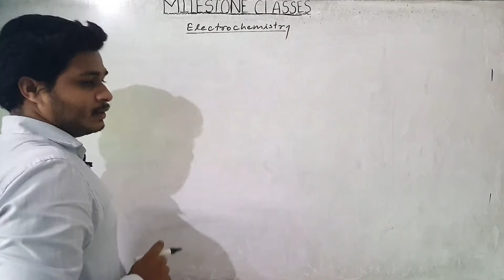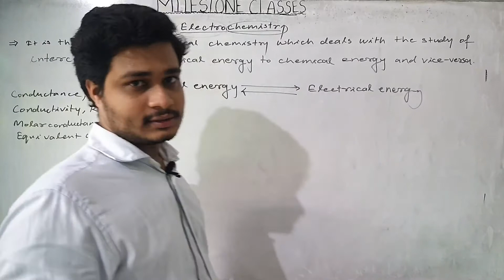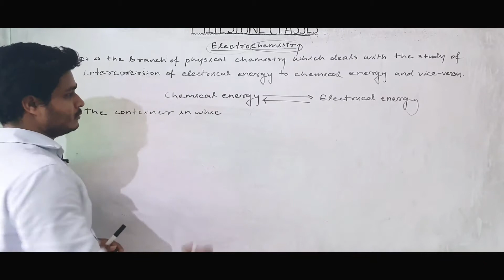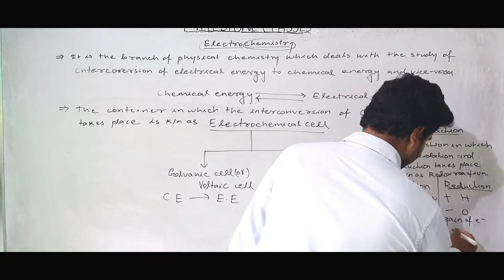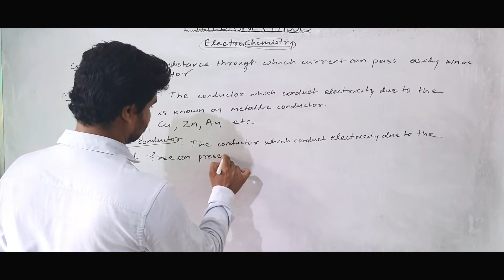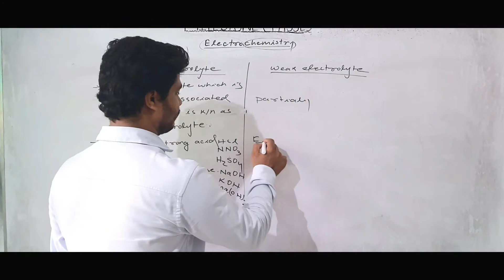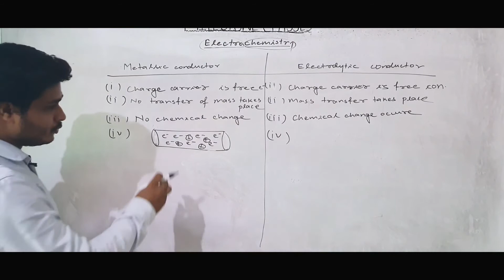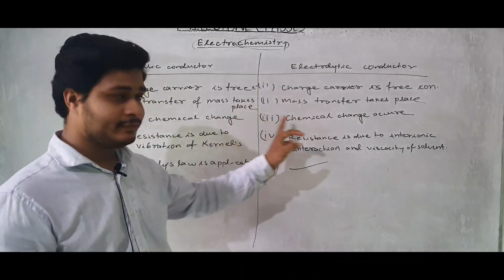Lecture-1:Introduction to Electro Chemistry(Class 12) By Sridhara sir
Chemistry: Introduction to Electro Chemistry |CBSE/CHSE/ISC |Sridhara Sir |M.C.
In this session of chemistry, Sridhar Sir will discuss here,+2Science Chemistry thoroughly
Batch details

Milestone Classes
Integrated coaching for +2Science CBSE/CHSE/ISC
Ashok Nagar 1st lane,Near New Bus Stand, Berhampur, Ganjam,Odisha
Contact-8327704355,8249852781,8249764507